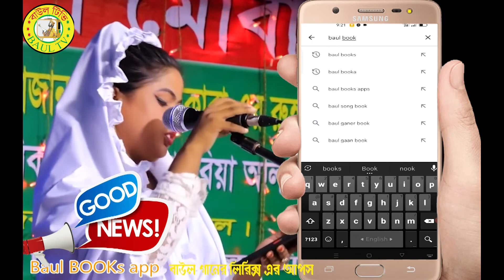এই গান এক সময় রেডিও তে শুনতাম ।। মন তরে পারলাম না বুজাইতে ।। শারমিন sharmin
এই গান এক সময় রেডিও তে শুনতাম ।। মন তরে পারলাম বুজাইতে ।। শারমিন  sharmin
@lamha books
লামহা বুকস,